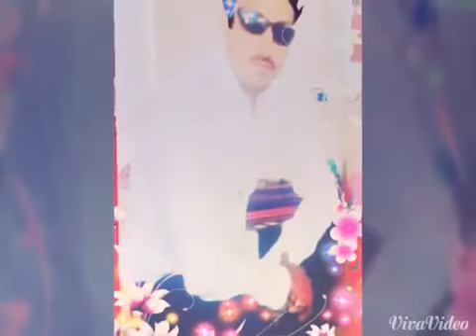Samose aate hai